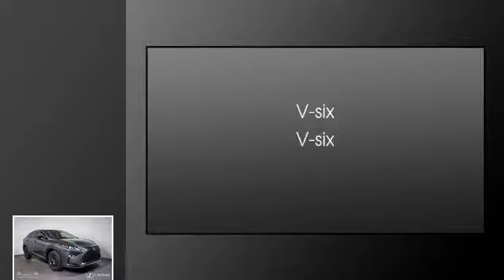2018 Lexus RX 350